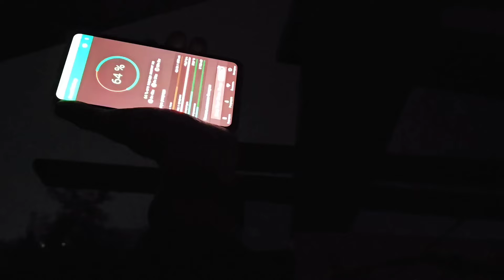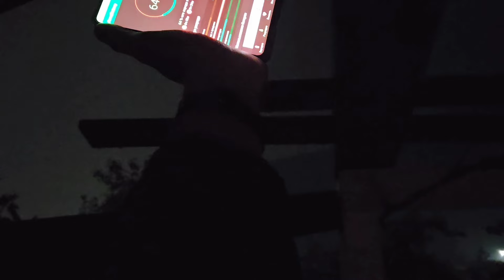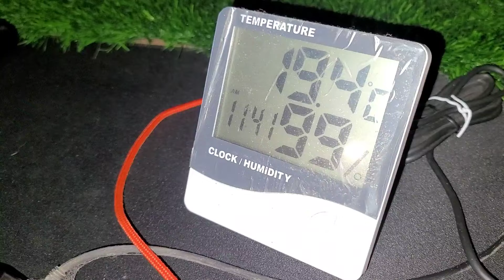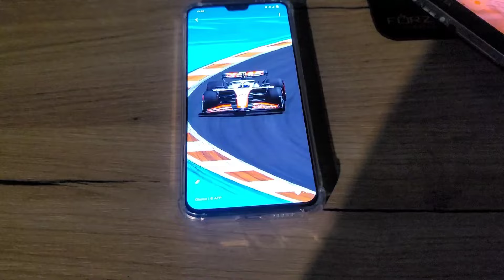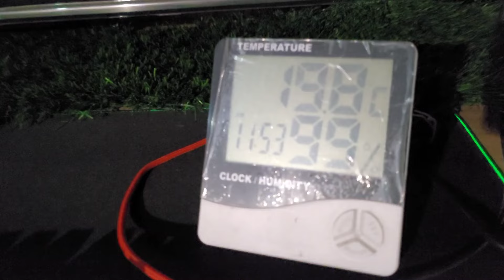VLOG: Прохожу слайКупер4, дождь и плесень, USB mod для Вита, 02,10,24.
Влог 389, от 2 Октября 2024 года.

Проспали почти весь день, набрали воды позавтракали и легли проходить игру слай купер кражи во времени.